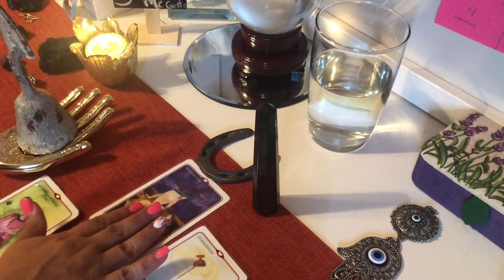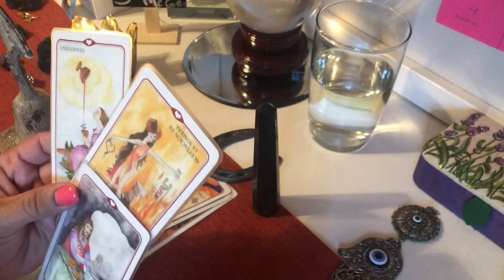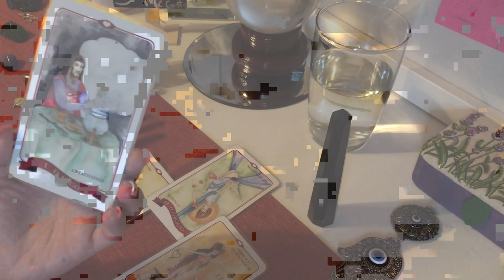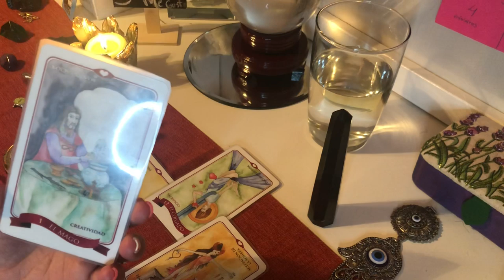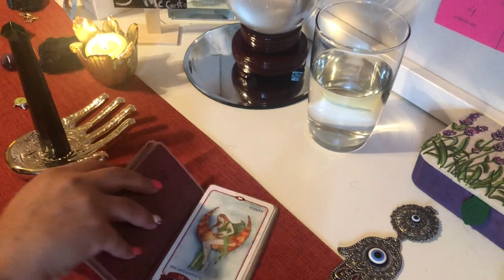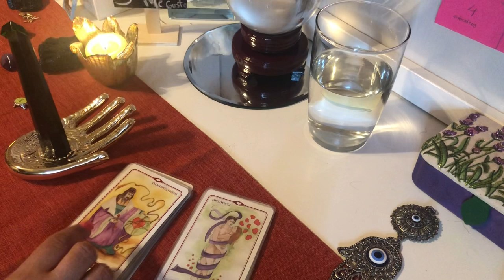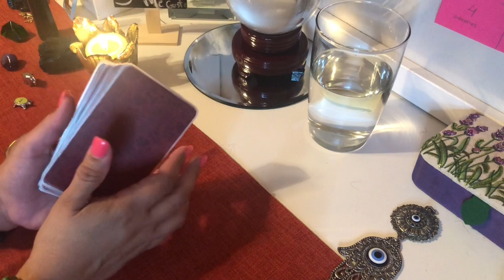Me escribirá?...Me llamará? Recibiré algún mensaje y cuando 🤷🏻‍♀️